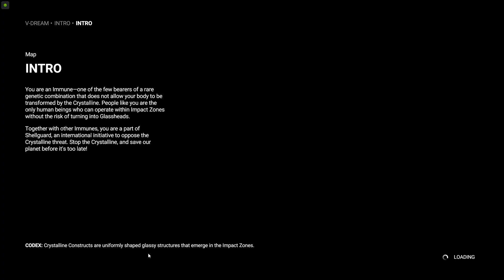Shatterline | Gameplay PC | Steam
Welcome to Shatterline - ground zero for the apocalypse. Are you ready?

Shatterline is a fierce, intense free-to-play multiplayer FPS, offering roguelike co-op PVE modes as well as competitive PvP modes. Immerse yourself in a world of explosive action; smooth, satisfying gunplay; wild customizations; and a striking landscape full of secrets, rewards, and deadly opponents.

A mysterious interstellar object has exploded near Earth, sending massive, jagged shards smashing into our planet’s surface - turning thriving cities into toxic craters and leaving millions dead.

From this destruction, a new horror has risen: an alien contaminant called “Crystalline” that tears apart geomagnetic fields and transforms living flesh to razor-edged silica. And it’s spreading.

You enter the game as a skilled Operative, part of an elite team chosen to fight this menace. Choose from unique and powerful characters, including: a lethal sniper, armored juggernaut, experimental warfare specialist, fearless medic, and more - each has tailored gameplay, weapons expertise, and special abilities. Your mission: to eliminate the Crystalline and save what’s left of humanity.

We are FragLab, located in Ukraine, and Shatterline has been our passion for the past five years. We are really excited to share this current release with you, our passionate player community.

This early access phase allows us to invite you into our development process, and your feedback truly matters. Our dev team is very active in Discord; we play together and gather community feedback every day. We dive into analyzing this feedback every week, plus in-game telemetry and other data, and use that information to continue to improve the game - tinkering, tweaking, and iterating. It’s entirely possible for a wild, great idea to survive this intense community scrutiny, and focused in-house debate to land on our future development roadmap. So tell us what you think - it matters.